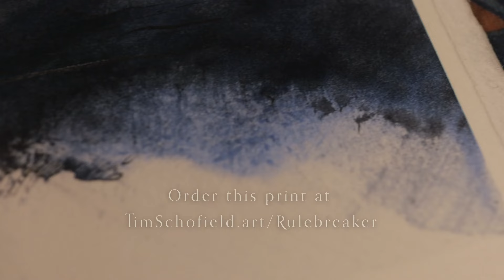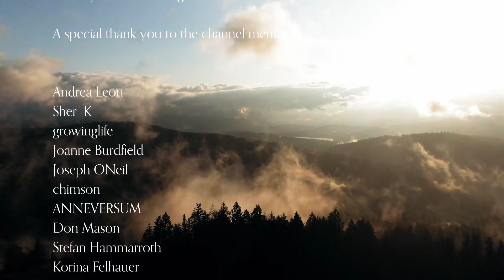Finding Order in Chaos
A painting that I completed in February.

We've had a lot of rain here recently.

Daniel Smith paints
Dr PH Martin's bleed proof white
Caran D'ache wax
Painting tool
Chinese ink
Hake brushes
Saunders Waterford 600GSM high white hot pressed paper

Camera (body only)
Speed Booster
Low light lens
Tight shot lens
Wide angle lens
Camera microphone